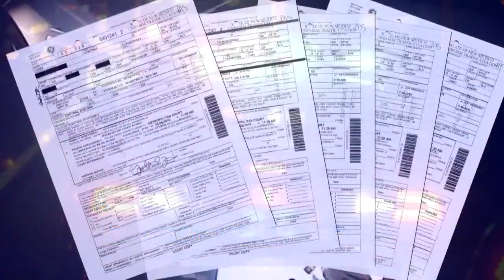UFC fighter Jon ‘Bones’ Jones to appear in court, again